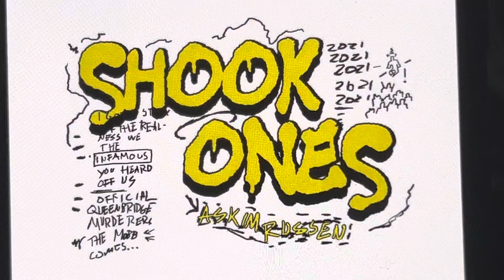Shook Ones Askim 2021/Thank You, Please